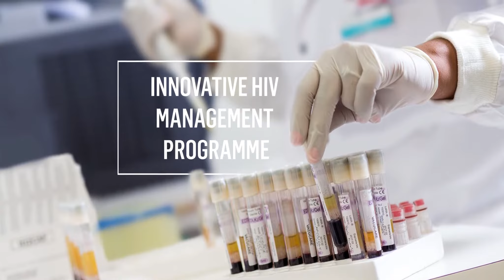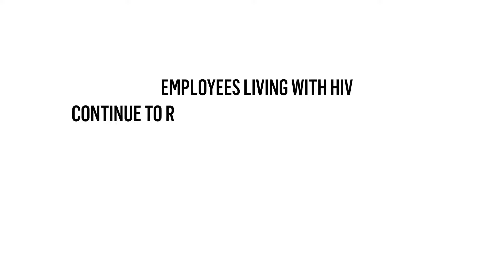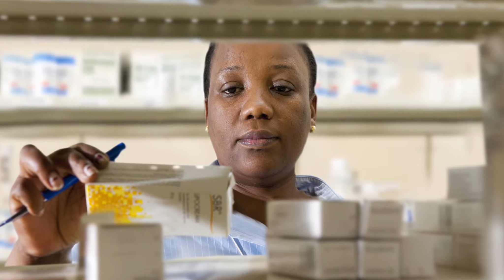How De Beers is helping to tackle HIV/AIDS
HIV/AIDS is a very real, very serious n issue in southern Africa, where the majority of De Beers' mining activity takes place.